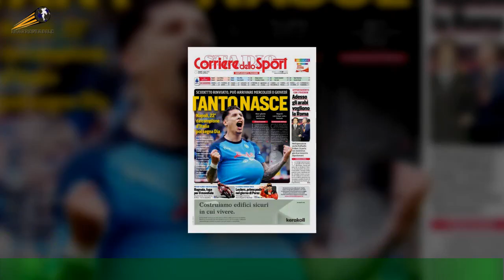Napoli, shock a Salerno: tifoso aggredito per una bandiera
Notizia shock da Salerno, doveun tifoso del Napoli è stato aggredito da alcuni tifosi della Salernitana dopo il derby campano al Maradona terminato in pareggio.È successo a Pontecagnano Faiano, dove, secondo le ricostruzioni, alcuni supporters granata hanno attaccato il tifoso azzurro dopo avergli chiesto di  togliere la bandiera del Napoli dal suo balcone.La vittima è un uomo politico candidato alle prossime elezioni amministrative.    Quando il Napoli può vincere lo scudetto: tutte le combinazioni   Napoli,